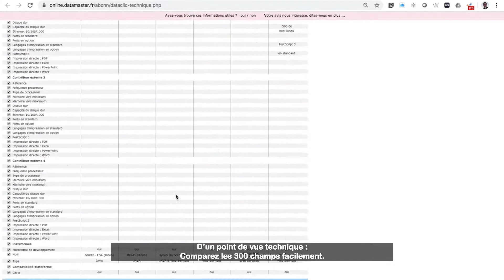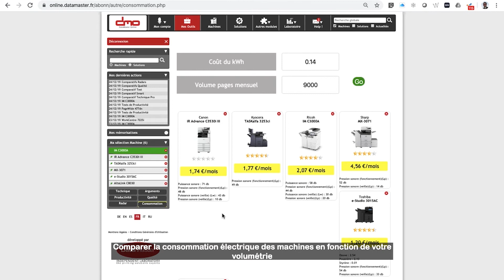Comparatifs machines ( Face-OFF ) (EN)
En quelques cliques, vous pouvez comparer jusqu’à 16 machines. Regardez les équipement d'impression sous plusieurs angles: Spécification technique, la productivité, la qualité, la souplesse, etc. L'outil permets de comparer les critères techniques, les arguments les tests.